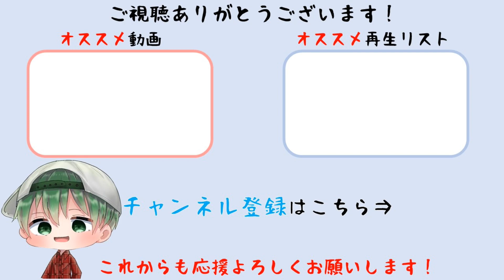【Lies of P】ボス戦 名もなき人形攻略 (PS5版)【偽りのP】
■『Lies of P』とは？
童話でお馴染みのピノキオをベースにしたダークファンタジーアクションゲーム

■このダークなソウルライクゲームの原作は、まさかの「ピノッキオの冒険」
カルロ・コッローディの名作を残酷なコンセプトで再構築した本作。主人公のピノキオは、ゼペット爺さんを探す冒険へと旅立つ。
冒険の舞台はベルエポック時代をモチーフにした街「クラット」。そこは、狂気と殺人人形に支配されていた。
ピノキオはさまざまな武器や、特別なアビリティを持つ切り替え可能な義手（Legion Arm）を駆使して生き延びなければならない。
敵以外のキャラクターとの出会いも待っている。人間になるという夢を叶えるため、嘘をついてピノキオを導こう。

■武器を選ぶ
ブレードとハンドルを組み合わせる自由度の高い武器作成システムを使いこなそう。
さまざまなアビリティを持つ義手を切り替えることで、あらゆるプレイスタイルに対応。

■嘘をつく覚悟はいいか
クラットの街を探索する中で、嘘をつくか、真実を話すかを選ばなくてはいけない状況に直面する。
決断はくれぐれも慎重に。プレイヤーの選択で、ストーリーの結末は大きく変化していく。

■人間になるために戦え
人間になるために、崩壊した街を進みながら恐ろしい人形や異形の敵に立ち向かえ。